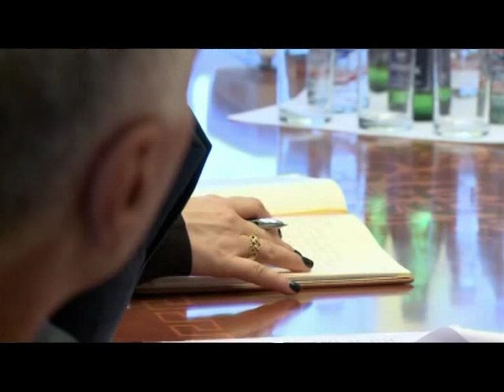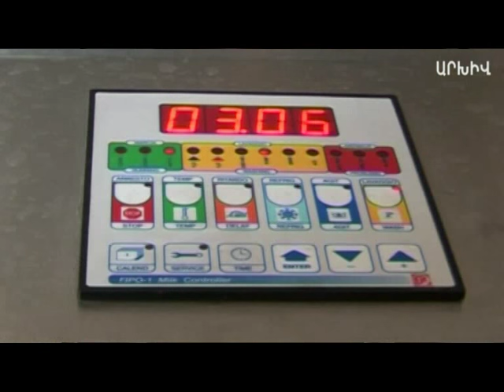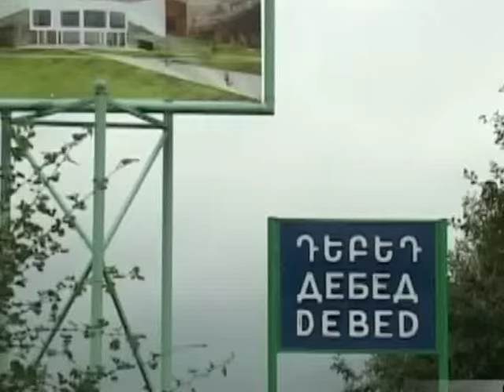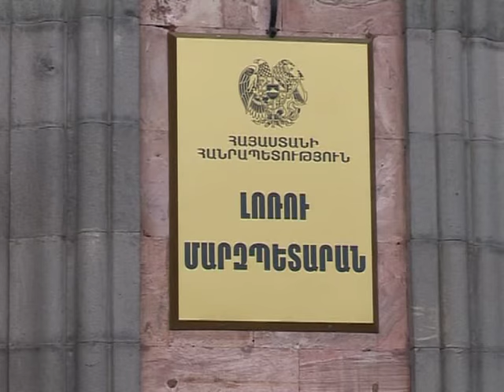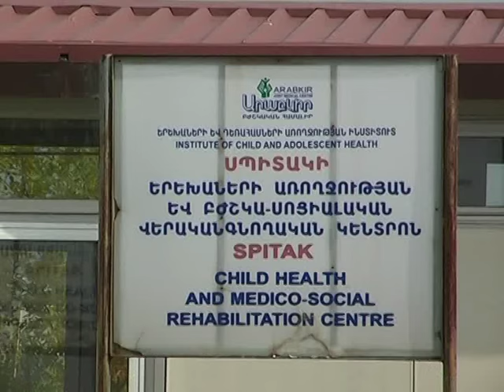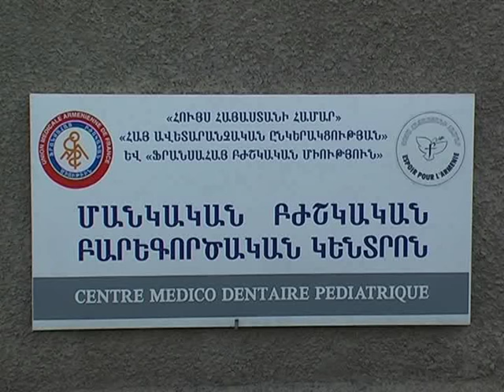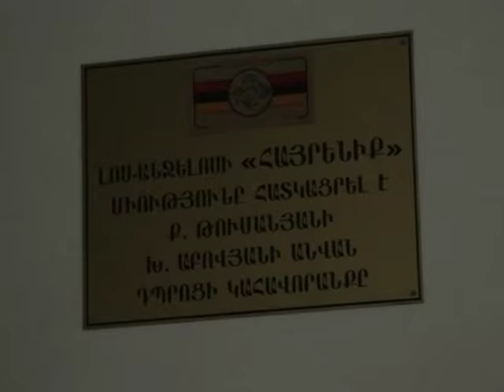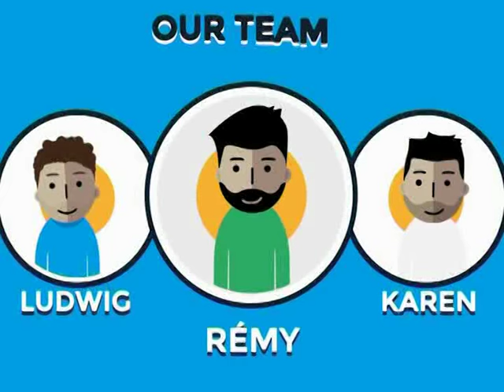LM Marzpetarani jam 26.10.2015hax 169